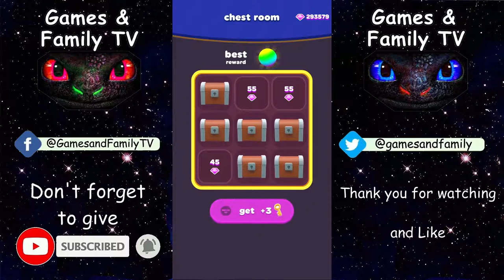s⚽️ 🏀 🏐 Sand Balls / LVL 601 - 610 / Game Walkthrough / Let's Play (Android, iOS) # 55 ⚾️ 🥎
Make a path for your balls by moving your finger. Avoid and crash obstacles. Get as many balls to finish as you can.